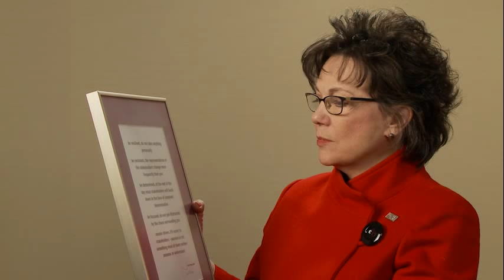What is Leadership?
Leaders of the Canadian Nurses Association and Community Health Nurses of Canada discuss what leadership means to them.